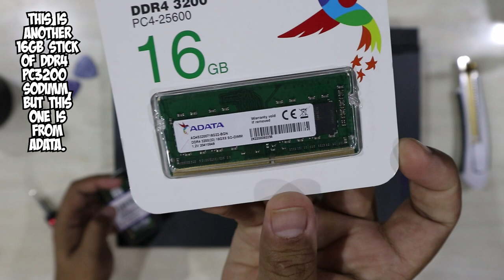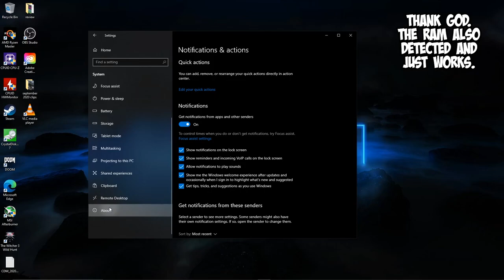Lenovo Legion 5(2020): SSD and RAM upgrade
Hi everyone. Hope you guys are doing alright.

This is a video of me upgrading the RAM and SSD of my Lenovo Legion 5.
As you may well be aware, the Legion 5 series runs AMD Ryzen 4000 CPUs, specifically the 4800H in mine.

I bought this laptop from the official Malaysian Lenovo website. In the website you can customize the laptop according to your required specification and budget. I'll post the link whenever I come around to making a video on my experience buying from Lenovo website.

I placed the order at the end of July 2020 and received the laptop about a month later. The laptop actually shipped from China and the current pandemic doesn't help making things go faster.

Anyway, the thing that I found most strange when I was customizing the laptop was that the RAM configuration maxed out at 16GB DDR4 3200 in dual channel (There was also no way to configure it to 16GB single channel).

As I did more reading around the laptop on Lenovo website, its manual and just generally searching the net, there was no mention of the maximum capacity of RAM supported. The only thing that can be confirmed is that this laptop got 2 user replaceable memory slots.

At the time of placing an order(end of July 2020), DDR4 3200 SODIMM is a bit of a rarity in Malaysia, to the point where there's only a few sellers selling them online and the price was a bit too expensive. So I decided to chose the 16GB config in dual channel as my old laptop was already rocking 16GB of RAM(albeit slower ones) and going for less is just a downgrade. Also thinking should I want to upgrade later once prices are  a bit more reasonable I can just sell the 16GB RAM kits.

As I mentioned, I received the laptop about a month from when I place the order. By that time, DDR4 3200 SODIMM became more common and prices were reasonable. Especially with online promos from vendors. So, I was able to get a couple of 16GB DDR4 3200 SODIMMs for about RM 500 (A touch more than USD 100).

However, still felt a bit anxious as there's no confirmation as to whether more than 16GB of RAM is supported by the laptop or not. The only thing is when I go to AMD website, the Ryzen 4000 series (Renoir) does support up to 64GB of RAM. Whether Lenovo supports it or not, that remained to be seen. Not sure why Lenovo don't offer higher than 16GB config, may just be due to limitation of parts supply.

Anyway, follow along to see whether my upgrade was successful or not.

SPOILER: My laptop works just fine up till now after the upgrade
(video was recorded in September, but since I'm a major procrastinator, only now managed to finish editing)

oh, do check with your local warranty policies before attempting anything shown in this video. I will not be held responsible in case any damage occurs to your laptop etc etc. Try at your own risks.